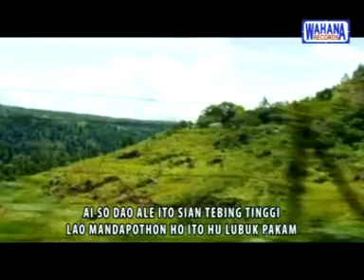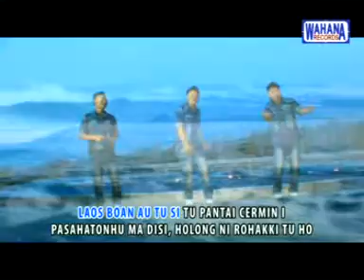Mandiri Trio - Tebing Tinggi Lubuk Pakam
Wahana Records adalah salah satu label rekaman sejak tahun 1998 dan fokus khusus untuk lagu daerah Batak.

Personil SIMANJUNTAK STARS

1. Halim Manontong Simanjuntak
2. Much Simanjuntak
3. Santer Simanjuntak